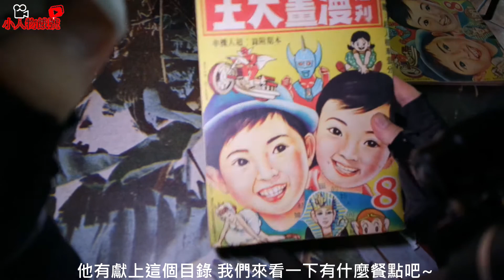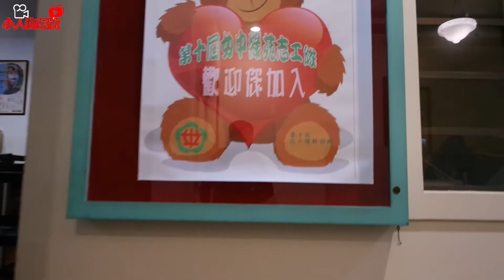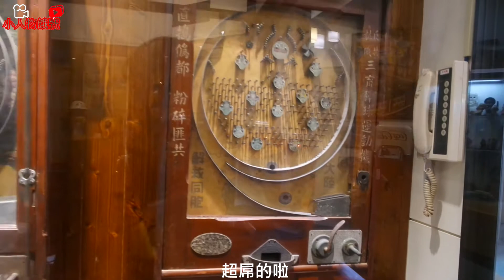充滿懷舊物品餐廳 香蕉新樂園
來到這家餐廳就被充滿懷舊氣息氛圍包圍